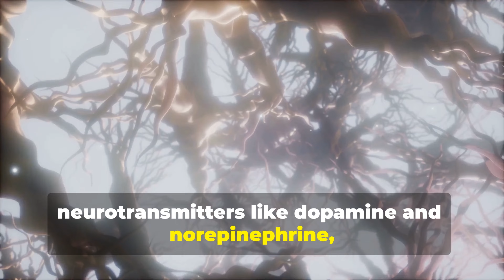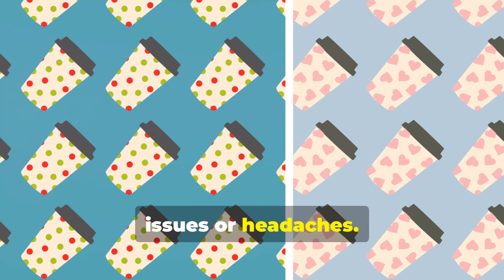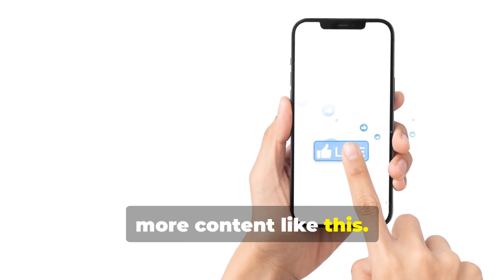Caffeine - What it is and How it Affects Our Bodies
Caffeine is naturally found in the leaves and fruits of some plants. It is in coffee, black and green tea, cocoa, cola soft drinks and energy drinks. It may also be in chocolate bars, energy bars and some non-prescription medications, such as cough syrup and slimming tablets. Guarana (a popular additive in energy drinks) is also a natural source of caffeine.

Caffeine is a stimulant, which means it increases activity in your brain and nervous system. It also increases the circulation of chemicals such as cortisol and adrenaline in the body.

In small doses, caffeine can make you feel refreshed and focused. In large doses, caffeine can make you feel anxious and have difficulty sleeping.

Like many other drugs, it’s possible to develop a tolerance to caffeine, which means you need bigger and bigger doses to achieve the same effect.

What does caffeine do to your body?
Caffeine is well absorbed by the body, and the short-term effects are usually experienced between 5 and 30 minutes after having it. These effects can include increased breathing and heart rate, and increased mental alertness and physical energy. Depending on the individual, these effects can last up to 12 hours.

Some of the signs and symptoms of having too much caffeine include:

a rise in body temperature
frequent urination
dehydration
dizziness and headaches
rapid heartbeat (palpitations)
restlessness and excitability
anxiety and irritability
trembling hands
sleeplessness
first feeling energetic but then having an even greater feeling of tiredness.
How much caffeine is okay each day?
How you react to caffeine depends on your body mass, health and metabolism. It also depends on whether your body is used to getting regular doses of caffeine and how much you have in one serving. Research suggests that 400mg per day or less is an acceptable dose of caffeine for the general population.

Approximate caffeine levels per serve include:

chocolate drinks: 5–10mg per 250ml
instant coffee: 80–120mg per 250ml
drip or percolated coffee: 150–240mg per 250ml
espresso coffees such as espresso or latte: 105–110mg per 250ml
guarana: can contain up to 100mg per 1g of guarana
caffeine tablets such as No-Doz – 100mg per tablet.
Energy drinks and caffeine
Energy drinks contain caffeine, as well as ingredients such as taurine and guarana (a natural source of caffeine). Energy drinks do not hydrate and should not be confused with sports drinks.

The caffeine and sugar content of energy drinks is high. In fact it is often higher than in soft drinks. The levels of caffeine in energy drinks vary between brands, so it is important to read the label before having them.

Children and pregnant women should avoid drinking energy drinks.

Caffeine dependency and withdrawal
Like many other drugs, it’s possible to build up a tolerance to caffeine. This means you become used to its effects on your body and need to take larger amounts to achieve the same results. Over time, you may become physically and psychologically dependent on caffeine to function effectively.

If you are dependent on caffeine and you stop having it, you may experience withdrawal symptoms. These may include:

fatigue
crankiness
persistent headache
sweating
muscle pain
anxiety.
Symptoms of caffeine withdrawal may begin within 12 to 24 hours and can last about seven days.

The easiest way for you to break caffeine dependence is to reduce the amount you’re having gradually. This gives your nervous system time to adapt to functioning without the drug.